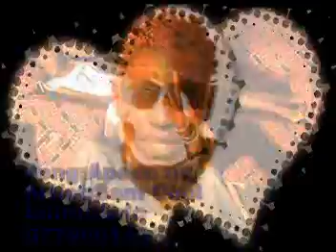APESE NA BY SAMMY COOL . % LET SUPPORT ATESO VIDEOS @ TESO LIVE MEDIA TV